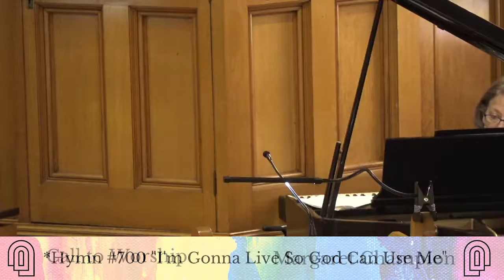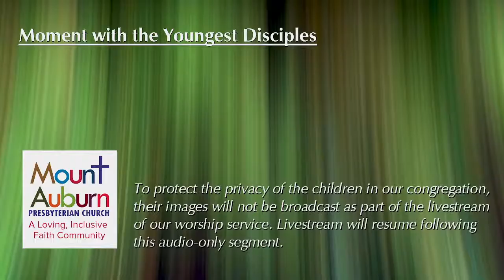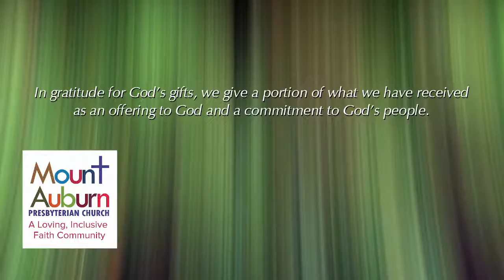Mount Auburn Presbyterian Live Stream